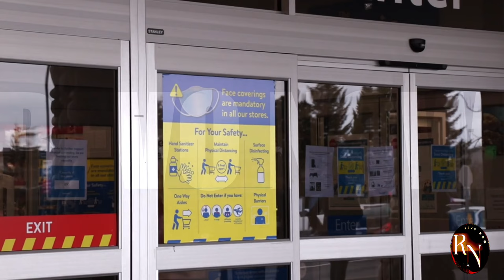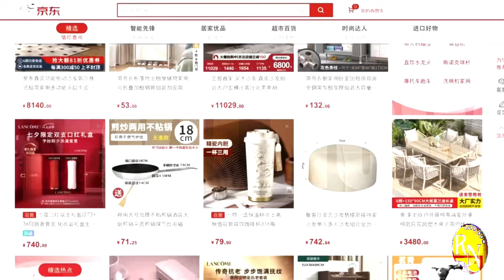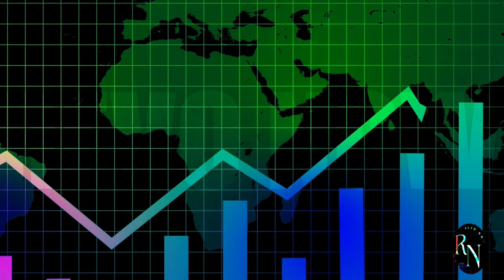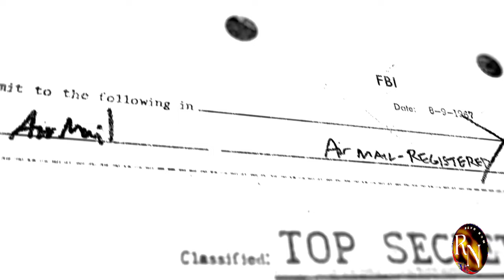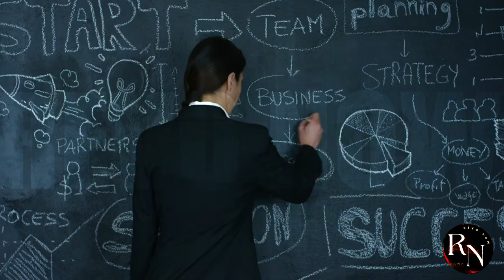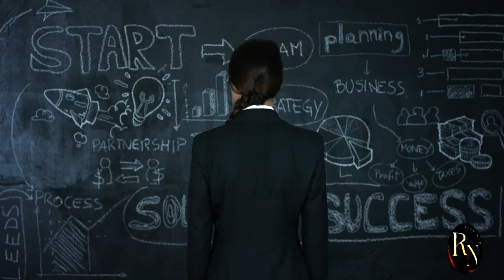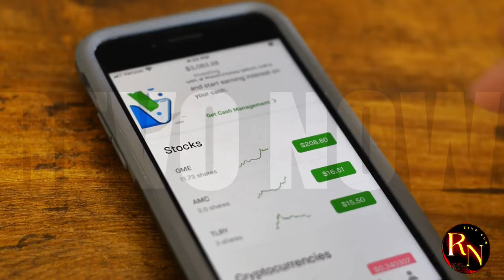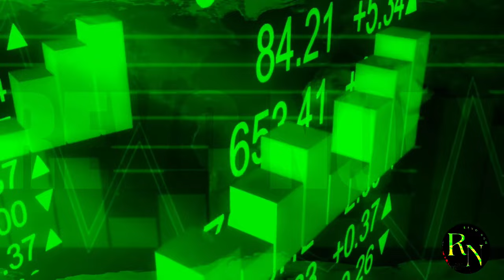Walmart DUMPS China's Amazon for $3.7 BILLION HUGE MISTAKE?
Walmart's Shocking Move: Did They Just Blow It?
In a stunning twist, Walmart has decided to sell its entire stake in JD.com, China's e-commerce giant often dubbed "China's Amazon." This massive sale, worth a staggering $3.7 billion, has sent shockwaves through the retail industry.
But was this a brilliant strategic move or a colossal blunder? In this video, we dive deep into the reasons behind Walmart's decision, analyze the potential implications for both companies, and explore whether Walmart may have just made one of the biggest mistakes in its history.
Don't miss this explosive analysis!